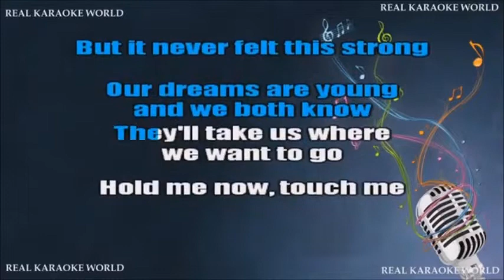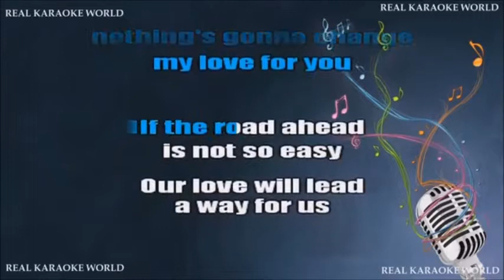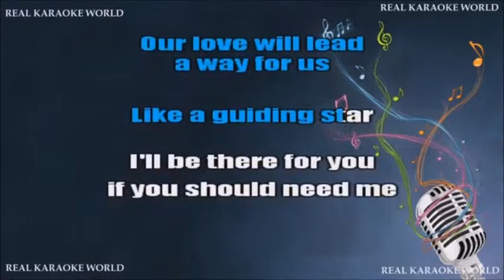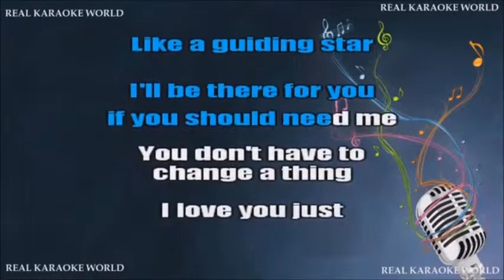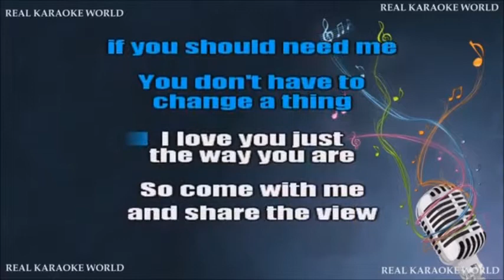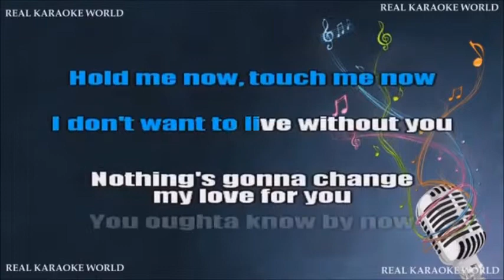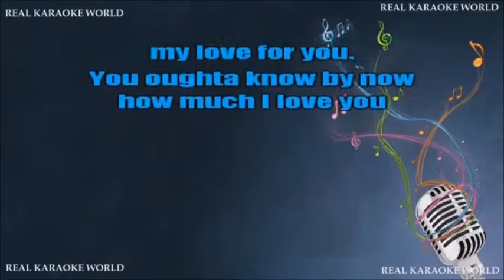glen medeiros cover